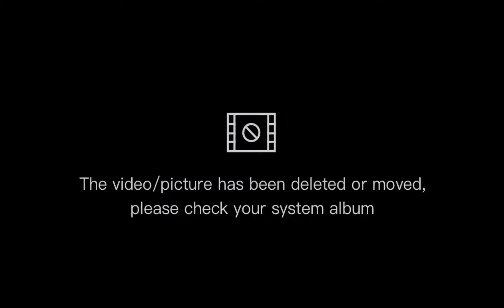Central Hong Kong views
some beautiful places here in Central HK